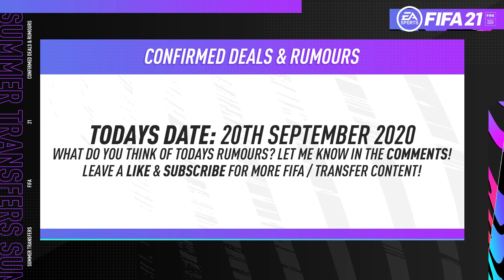FIFA 21 NEW CONFIRMED SUMMER TRANSFERS & RUMOURS! w/ ALEX TELLES, SEMEDO, KABAK & MORE!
NEW VIDEO EVERYDAY AT 8AM UK TIME!

THE BEST FORMATION IN FIFA 20??? 3-5-2 CUSTOM TACTICS! THE NEW META - FIFA 20 ULTIMATE TEAM

In this video I am showing some SUMMER TRANSFERS! CONFIRMED DEALS & RUMOURS! This video includes the following transfers:
• ALEX TELLES TO MANCHESTER UNITED
• NELSON SEMEDO TO WOLVES
• KABAK TO LIVERPOOL
• DIOGO JOTA TO LIVERPOOL
• AOUAR TO ARSENAL
• UNDER TO LEICESTER CITY
• KENT TO LEEDS UNITED
• MENDY TO CHELSEA
• LUCAS TORREIRA TO ATLETICO MADRID
• & MORE!